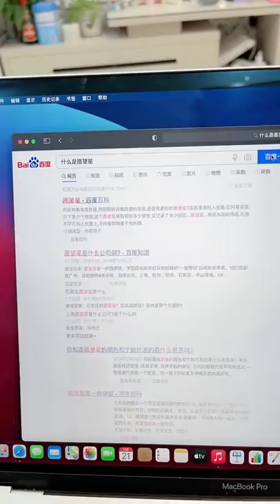不想要姐姐妹妹《完整版》